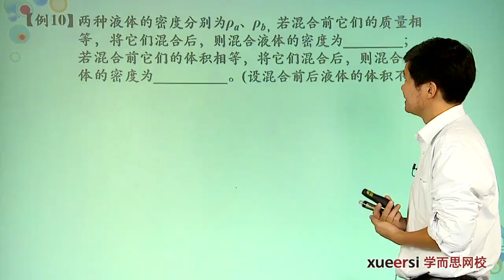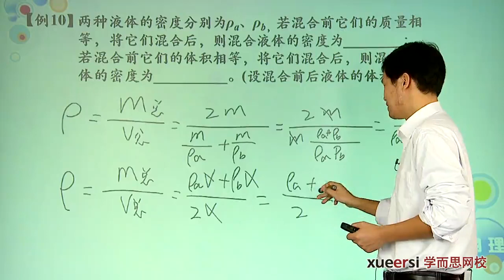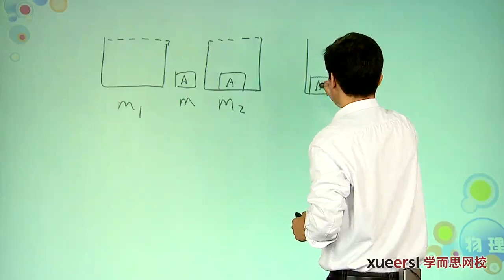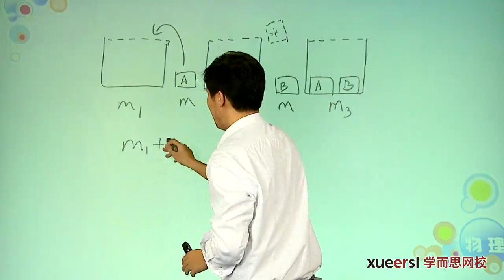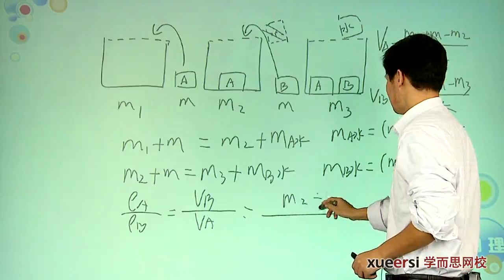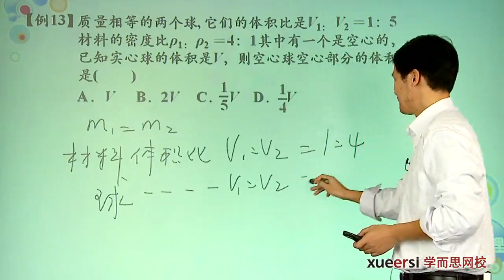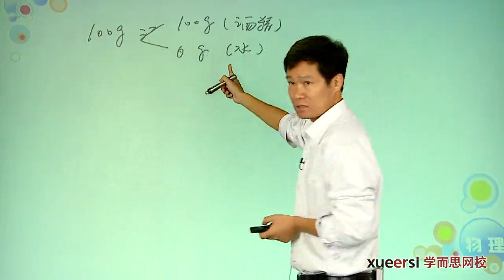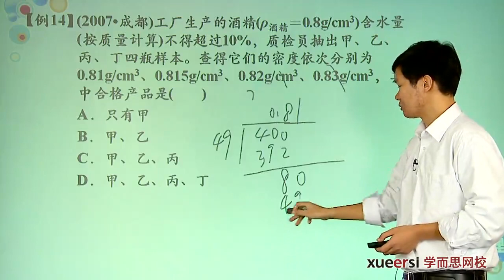质量和密度计算例10 - 例14